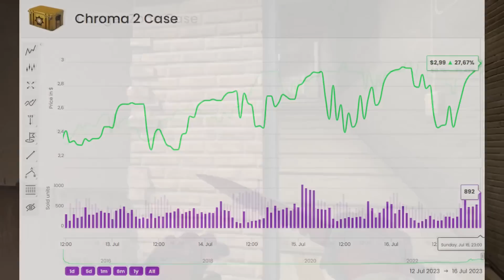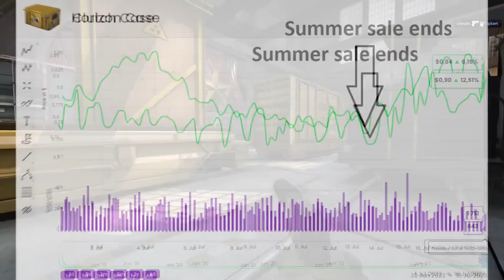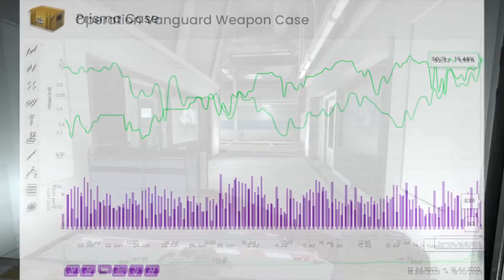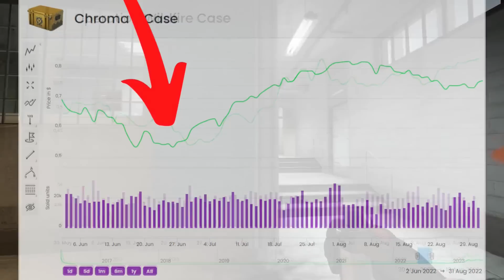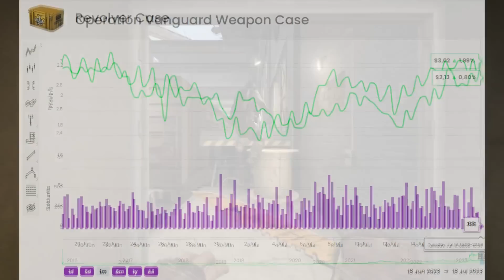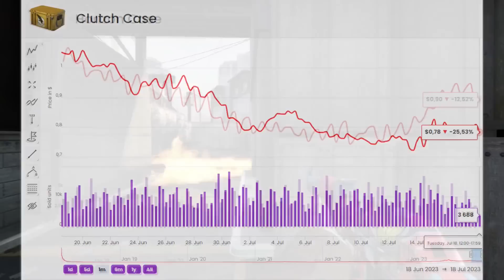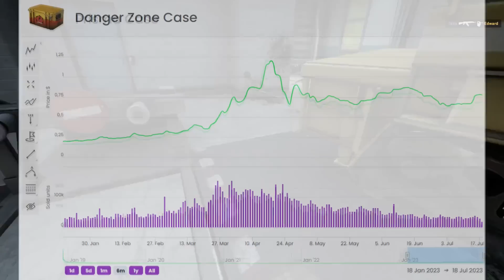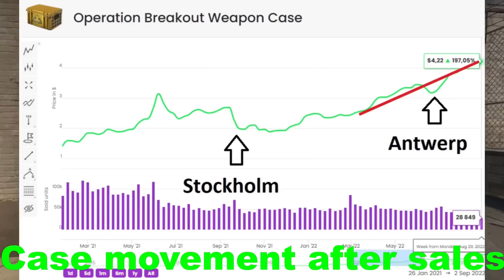The CSGO Case Market Just FLIPPED Here's Why | CSGO Investing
Today we talk about some interesting developments for the csgo investing market. This includes some important information that needs to be said regarding my position. We talk about Valve's latest updates, CS2 Updates, Any new csgo investing or CS2 investing information, operations, Paris sales, and what is next! Valve's newest update and why it could be terrible for investors.

Today we talk about the CSGO Market. There is a lot of speculation on what is good investments and what is not, and this is the best place to come to for the newest investments. These are very low risk, but decent reward investments. Leave me a comment on what you think about the different investments and their potential.

Intro: (0:00)
Case Hype Returns?: (0:05)
Why It's Returning: (0:58)
Case Numbers Show This: (1:55)
Summer Decrease?: (2:20)
Avoid This Case: (3:25)
This Case Is Going Crazy: (4:34)
Should You Buy Now?: (5:37)
Should You Sell Now?: (6:36)
What Is The Future?: (6:51)
Valve Just Banned This Youtuber: (7:29)

Testing if this has any effect